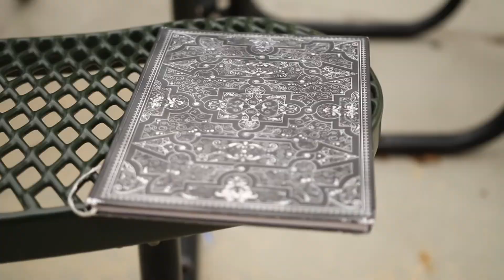Mental Awareness | Short Film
To those who fight countless battles not knowing if they'll see the sun the next day, stay strong and hang in there...

Everyone is fighting their own battles and no one has any idea what other people are going through. In the end, you should treat others with kindness and respect because they could be on the verge of breaking apart and maybe your one act of kindness can rescue them from their last breath.
Special Thanks to:
Ian Tyler Anzelone Melling
Braylin Young (Actor)
Dylan Wharton (Actor)
Hanna Alles
Mr. Valiente

Without your contribution,
this would not have been possible.
Filmed and edited by Long Truong
Shot on Canon 70D w/ Sigma f 1.8 lens

Created for Mental Awareness Month